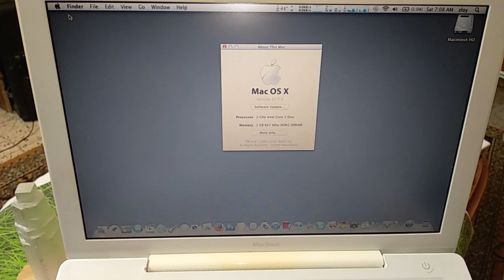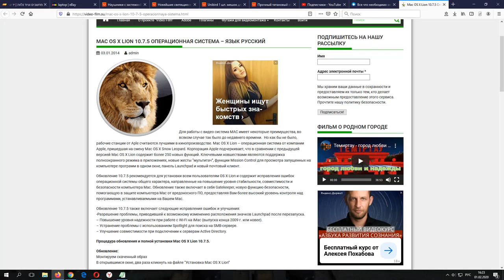MacBook A1181 Отдирание Батареи, Вытаскивание Застрявшего Диска, Не Вставлялся Жесткий Диск + 10.7.5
Помогло моё видео? Денежка пойдёт на новые железки для компов и компы))
В этом видео наш MacBook A1181 попадает на Отдирание заклинившей Батареи ножом и картой, Вытаскивание Застрявшего из-за слетевших резиновых накладок Жесткого Диска + самое банальное - Не Вставлялся Сиди Диск из-за поломки привода дисков. Так-же я ставлю Макось 10.7.5 вместо MacOS 10.6.8.
+ там-же образ для создания загрузочной флешки с МакОС!
Купить ВНЕШНИЙ USB DVD RW Бокс для Ноутбучного привода можно

Связь со мной по всем вопросам (вопросы по железкам задавайте тут на Ютубе)

(В комплекте Поршень и Иглы для Флюса)
(Ахтунг! Корпус Поставляется Без Жесткого ДИСКА! Разберите старый Лэптоп и вытащите Винт Оттуда))

Аккордеон в Видео Виталий Подольский (The author music: Vitaliy Podolskiy).